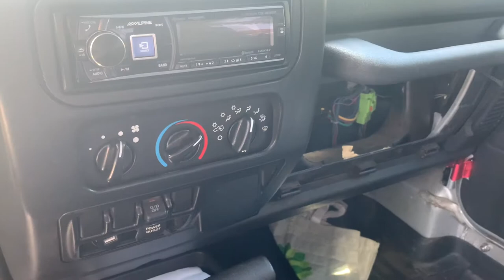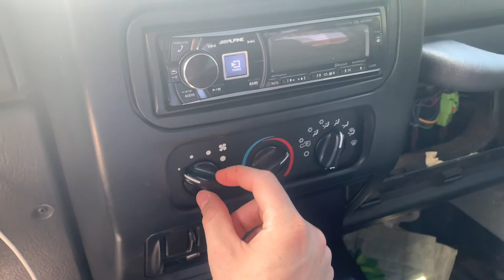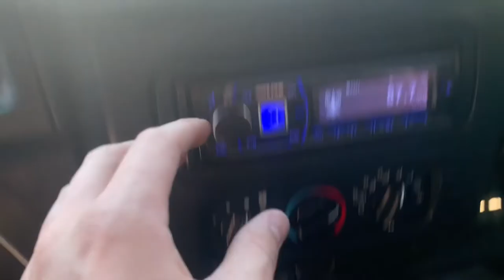Fixed! Fan Blower Speed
Today's Fix, broken fan speed. Update on grinding noise.